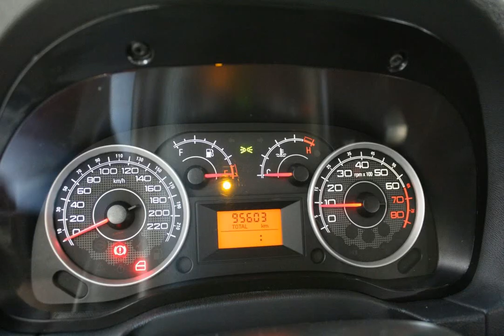FIAT IDEA - 2013 - Guarulhos/SP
- Veículos de alta qualidade, revisados e periciados:
- Temos as melhores taxas do mercado, financiamos sem entrada;

Dados do Veículo
Veículo: FIAT / IDEA 1.4 MPI ATTRACTIVE 8V
Ano: 2012/2013
Combustível: FLEX
Portas: 4 PORTAS
Câmbio: Manual
Cor: CINZA
KM: 95.000

✅ Air Bag
✅ Alarme
✅ Ar Condicionado
✅ Direção Hidráulica
✅ Freio ABS
✅ Rodas de Liga Leve
✅ Travas Elétricas
✅ Vidros Elétricos